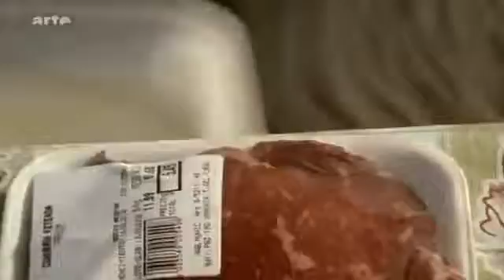Gordon - Ein Hundeabenteuer am Ende der Welt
Einmal pro Woche waschen, legen, föhnen - auch manche Vierbeiner führen ein wirklich luxuriöses Leben. Einer dieser verwöhnten Hunde ist El Gordo, der